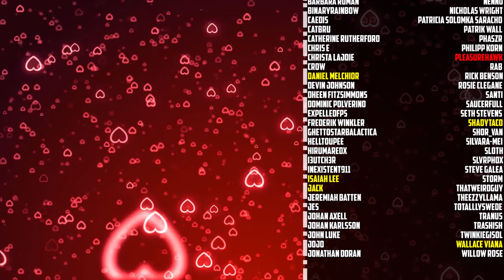Malfurion Finds A Nice Quiet Place For A Nap: THE WELL OF ETERNITY Ch. 20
An animated / audiobook adaptation of Chapter Twenty of the World of Warcraft book 'The Well of Eternity' by Richard A. Knaak

AI-Generated Backgrounds created using Canva / Magic Studio